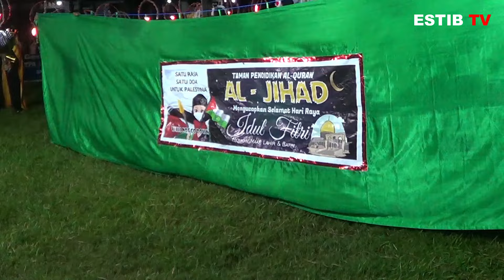Juara 1 Lomba Takbir 2024-Jama'ah Al Jihad. Krakitan, Bayat, Klaten, Jawa Tengah. 1445/9 April 2024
Satu Rasa, Satu Do'a untuk Palestina.
Lomba Takbir antar jama'ah Desa Krakitan, Kecamatan Bayat, Kabupaten Klaten, Jawa Tengah. 30 Ramadhan 1445/09 April 2024.

Kegiatan ini diselenggarakan setahun sekali pada akhir bulan Ramadhan. Juara 1 Jama'a Al Jihad, Juara 2 Jama'ah Al Imron, Juara 3 Jama'ah Ar Rahman.

Kontributor Estib TV
Hasym Wonosegoro Bugel